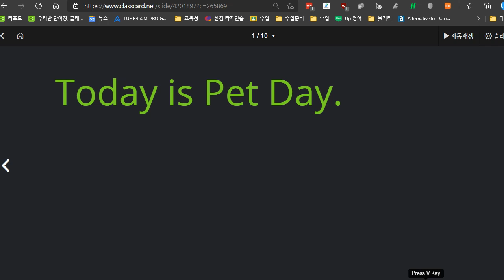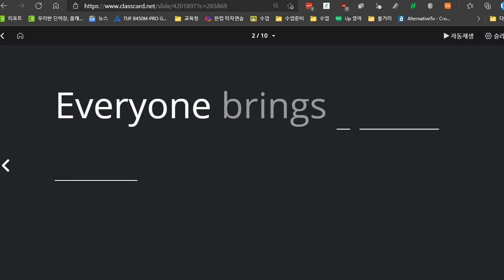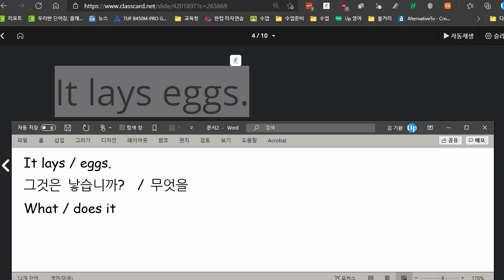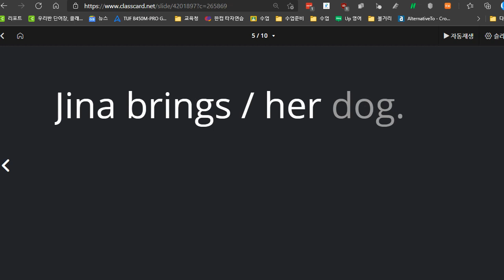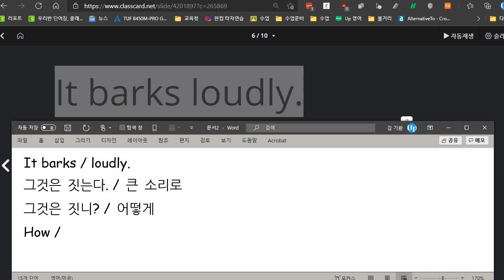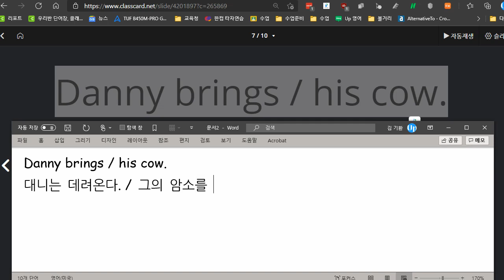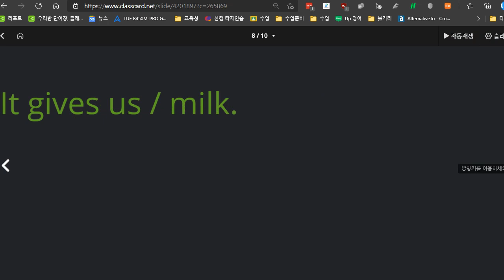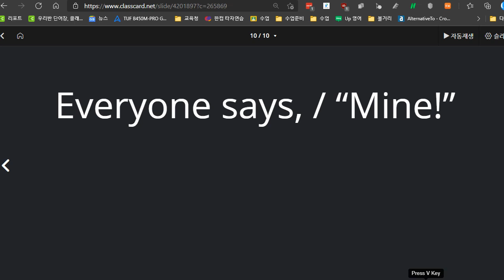박시후 2021 04 05 읽기 연습 성취도 매우 높고 자기 주도적 학습도 뛰어남